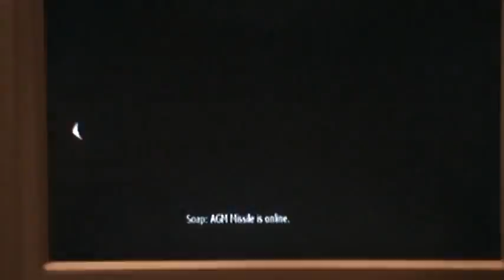mw2 predator missile glitch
This is a fun little glitch I found. ON campaign